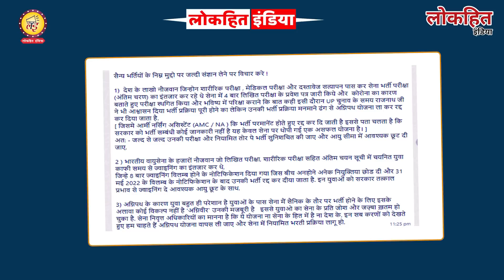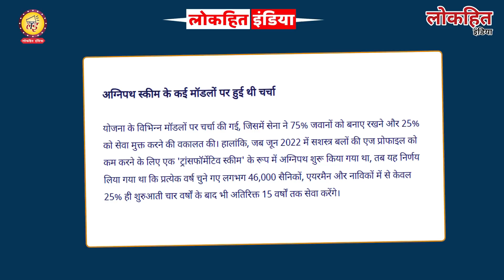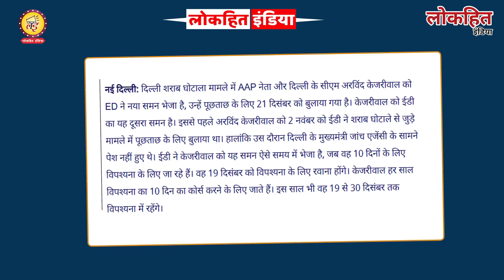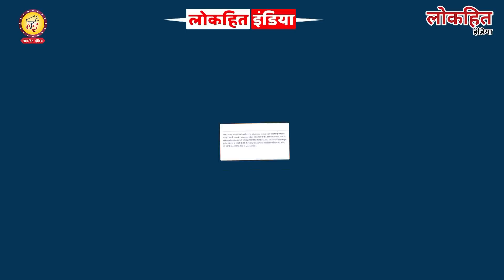पूर्व सेवा प्रमुख ने PM Modi और Agneepath schemeको लेकर किया चौंकाने वाला खुलासा!भटकने को मजबूर युवा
Lokhit India: पूर्व सेवा प्रमुख ने PM Modi और Agneepath scheme को लेकर किया चौंकाने वाला खुलासा! दर-दर भटकने को मजबूर नौजवान